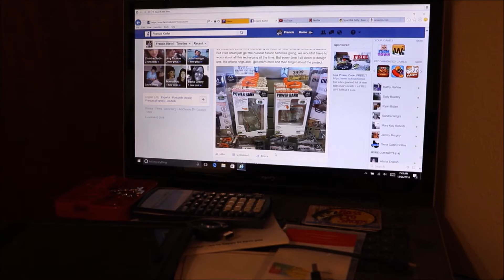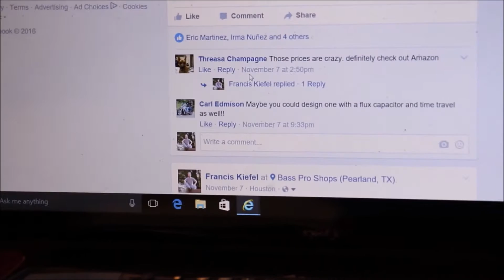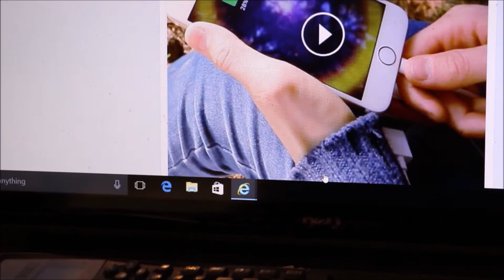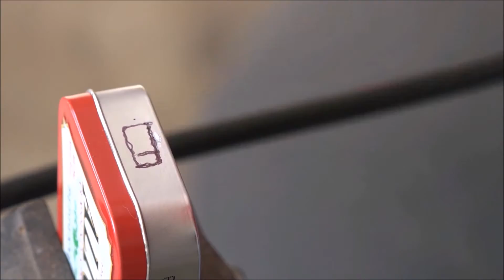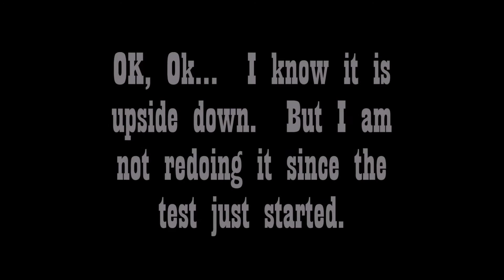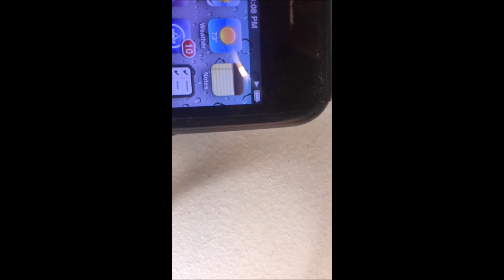Portable DIY Smart Phone Charger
This was my attempt to fabricate a portable smart phone charger.  Not really to save money, but just to see if one of those projects you see on Facebook or You Tube could be successfully done.

Music

Equipment

Cameras

Sony FDR-AX100 4K Ultra HD Camcorder
iPhone 6